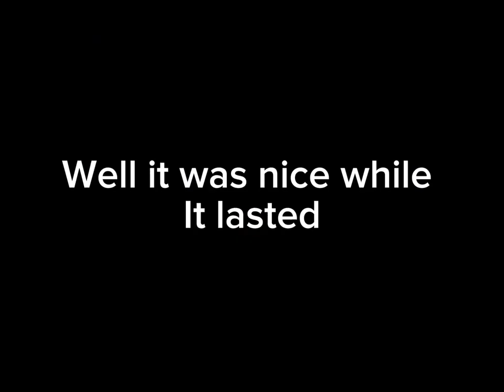Playing More Brawl Stars! | UNLOCKING TARA!!! | PhillyGamer_YT Gaming (ft.